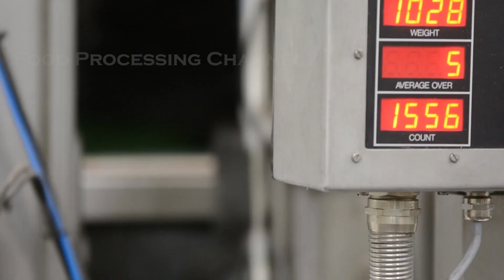Pears Harvesting Process | Modern Pear Harvesting Machine | How Pear Wine Is Made In Factory